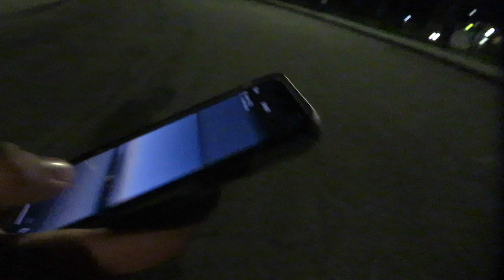We Saw The View Of Southern California At Night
Here is another video for you guys if you missed the last video on my channel here is the

Also here is the link to the Teaser Trailer to our new movie Sidalien 2 coming to my channel this November